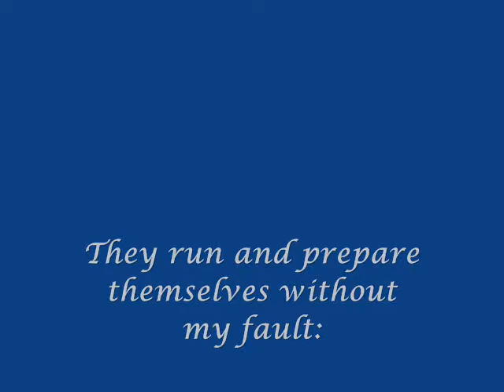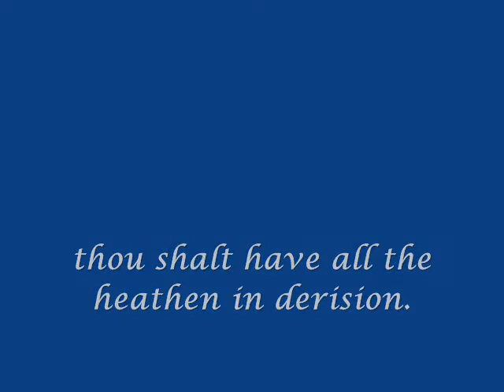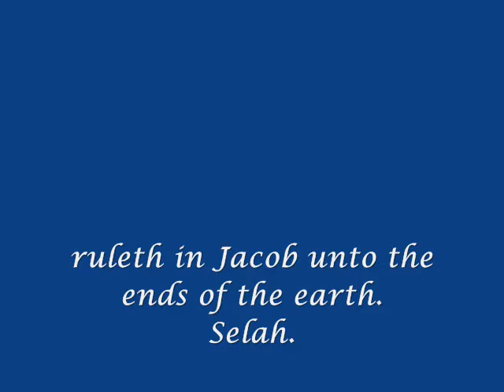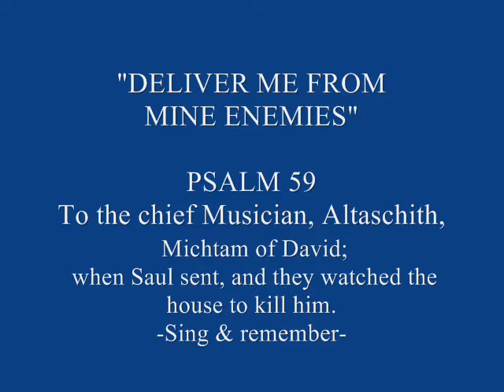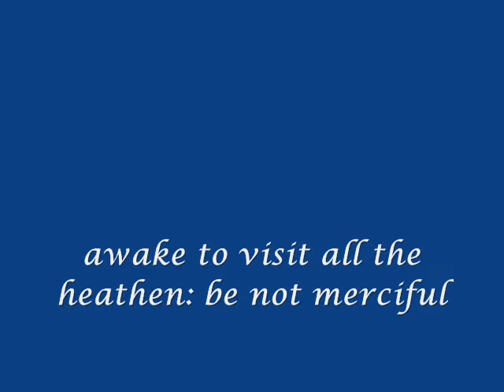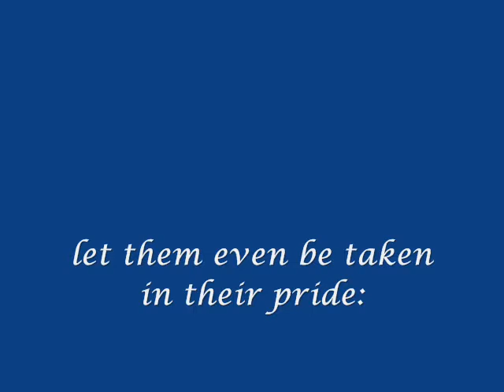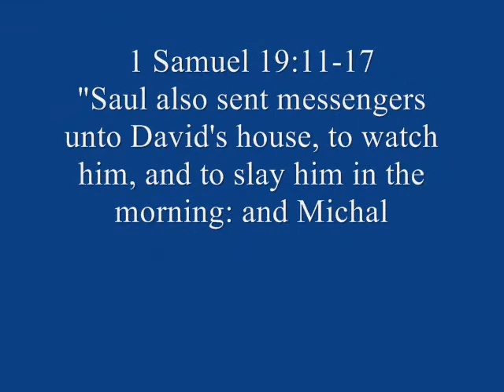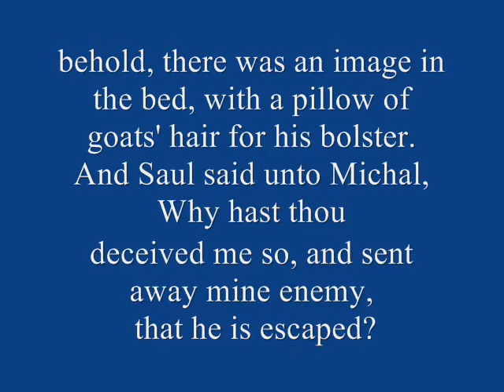Sing full PSALM 59 KJV "Deliver Me From Mine Enemies" Saul sends men to slay David at his house.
"To the chief Musician, Altaschith, Michtam of David; when Saul sent, and they watched the house to kill him."  Text of the Holy Bible KJV.  Original musical composition, performance & art of Slavujac.
Psalm written by David concerning this event:
”Saul also sent messengers unto David's house, to watch him, and to slay him in the morning: and Michal David's wife told him, saying, If thou save not thy life to night, to morrow thou shalt be slain. So Michal let David down through a window: and he went, and fled, and escaped.  And Michal took an image, and laid it in the bed, and put a pillow of goats' hair for his bolster, and covered it with a cloth.  And when Saul sent messengers to take David, she said, He is sick.  And Saul sent the messengers again to see David, saying, Bring him up to me in the bed, that I may slay him.  And when the messengers were come in, behold, there was an image in the bed, with a pillow of goats' hair for his bolster.  And Saul said unto Michal, Why hast thou deceived me so, and sent away mine enemy, that he is escaped? And Michal answered Saul, He said unto me, Let me go; why should I kill thee?”
(1 Samuel 19:11-17 Holy Bible KJV)